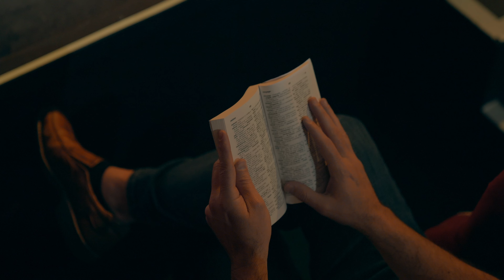LETTER BLOCK MYSTERY : ticket for one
Watch FULL magic show on YOUTUBE!

Catch Zak on tour : Mirztour.com